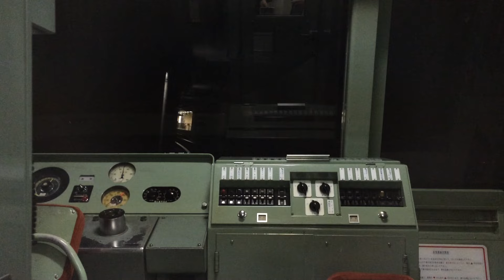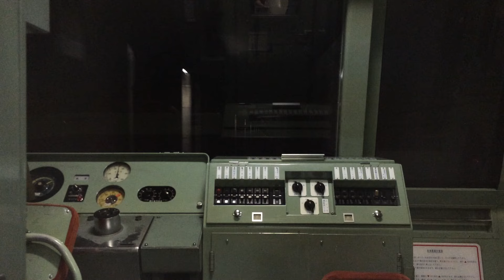【後方展望】 札幌市営地下鉄東豊線（環状通東→東区役所前 ,715編成）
札幌市営地下鉄東豊線7000形（715編成）の後方展望です。

撮影区間：環状通東駅→東区役所前駅
撮影車両：715編成（7115号車）
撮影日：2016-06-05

現在、7000形は全編成が運用離脱している。

437